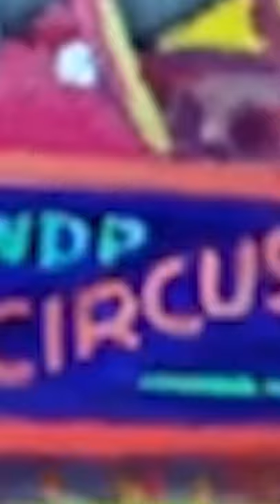La ERA DE ORO de DISNEY (1937- 1942) Curiosidades COMPLETA #49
Walt Disney ya se había convertido en uno de los animadores más exitosos del país. Sus cortos habían desarrollado una idiosincrasia propia con la aparición de las Silly Symphonies y el cine a color. Esta era incluye los seis primeros largometrajes animados que el estudio desarrolló.

Si te gusta lo que hago me puedes apoyar invitándome a un café.

0:00 Introducción
0:53 Datos que DEBES saber de Blancanieves y los siente enanos
1:43 Los Secretos Oscuros del cuento de Pinocho
2:13 Curiosidades de Fantasía
2:44 Datos que no conocías de Dumbo
3:12 Increíbles curiosidades de Bambi